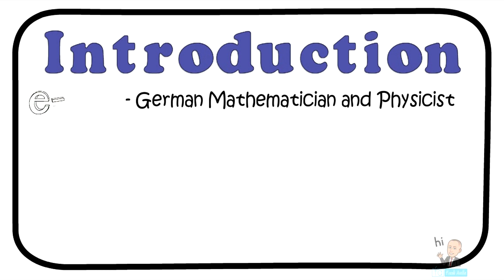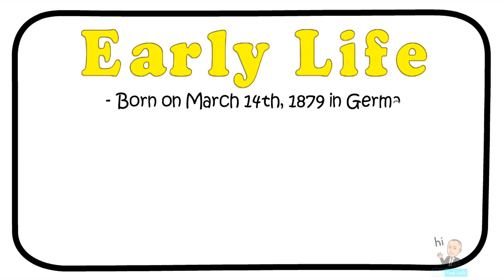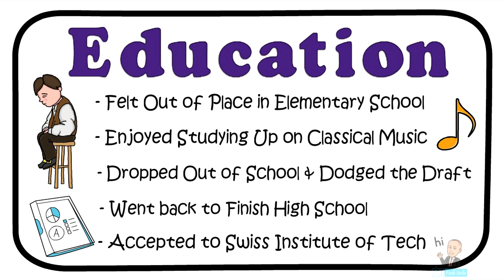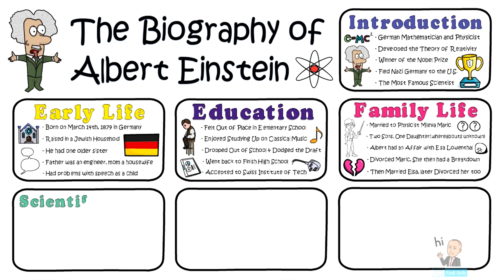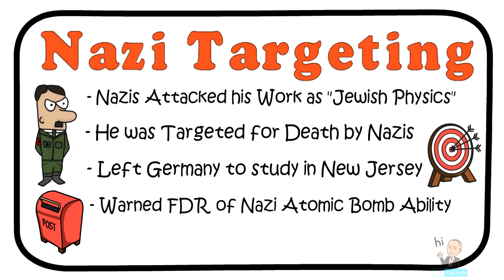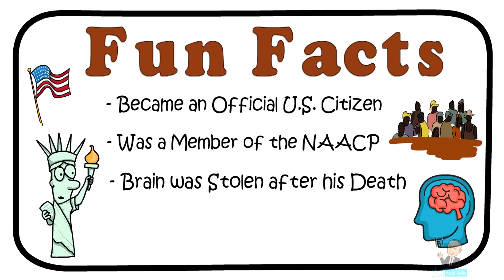Albert Einstein: The Biography Shorties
This video biography will answer the following questions;  Why is Albert Einstein famous?
What Albert Einstein invented? When was Albert Einstein born? How did Einstein die? What is Albert Einstein IQ? At what age Albert Einstein died? Where did Einstein die? Was Einstein married? What illness did Einstein have? What is the general theory of relativity? Is E mc2 the theory of relativity? What did Einstein's theory of relativity prove? What is Einstein's space time theory? Are there any dead bodies in space? What did Einstein say about black hole? Who is the Nobel Prize winner 2019? What do you get for winning a Nobel Prize? Who has refused the Nobel Prize? Who got Nobel prizes in 2018? What are the 5 Nobel prizes? Why did Obama win Nobel? Who has won the most Nobel Prizes? Who were the scientists on the Manhattan Project? What happened during the Manhattan Project? How did the Manhattan Project start? Why was the Manhattan Project called the Manhattan Project? What are three facts about the Manhattan Project? Did anyone die during the Manhattan Project? This video is designed to teach you everything you ever needed to know about Albert Einstein. It will cover an introduction, his early life, his accomplishments, fun facts, personal life, and much more. This video is intended to help students at any grade level, teachers are encouraged to use these videos for their instruction. They are safe and friendly content, based on some of the most influential figures in world history. One must first learn and understand history or they will be doomed to repeat it. Some of the figures in these short biography videos are from world war 1, world war 2, the cold the war, the french revolution, the american revolution, american presidents, civil war leaders, civil rights leaders, the industrial revolution, the age of exploration, famous viking explorers, and other historical events.

Some of the Biography Shorties include Joan of Arc, Napoleon Bonaparte, Marie Curie, Florence Nightingale, King Henry the VIII 8th, Cleopatra, Thomas Edison, Abraham Lincoln, George Washington, Erik the Red, Leif Eriksson, Pocahontas, Susan B. Anthony, Albert Einstein, Adolf Hitler, Mother Teresa, and Charles Darwin.